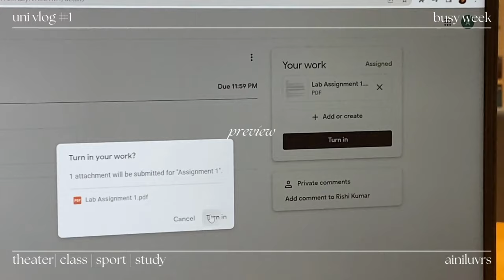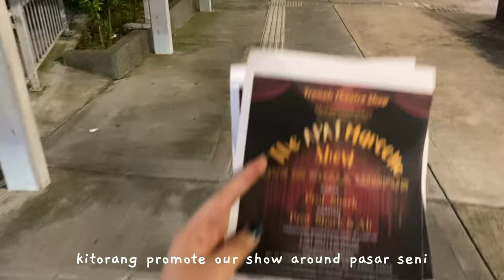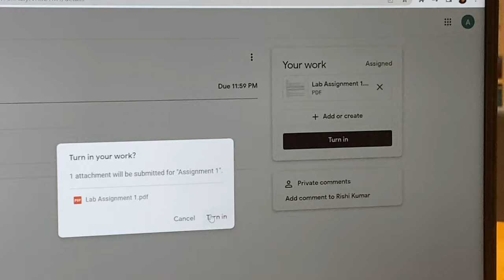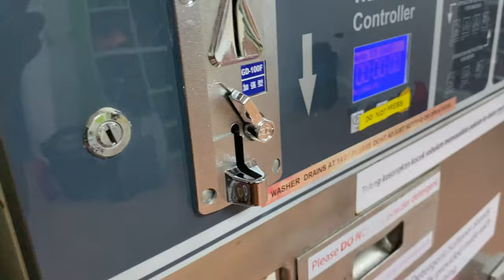busy uni life ⋆｡ ﾟ ☁︎｡⋆｡ ﾟ ☾ ﾟ: theater, going to the library, netball training, test, pack schedule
hello everyone! This video would be my first uni vlog. I procrastinate a lot while editing this but finally I uploaded it. Hope you guys like it :D